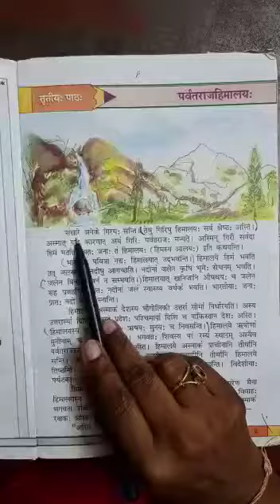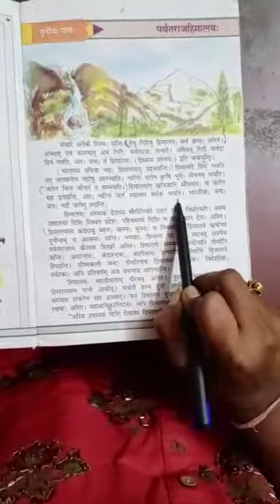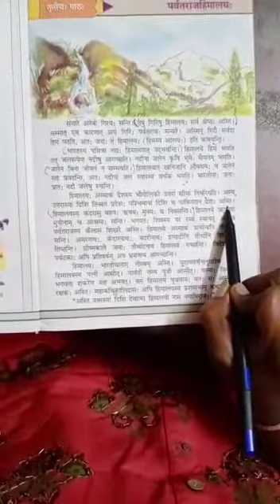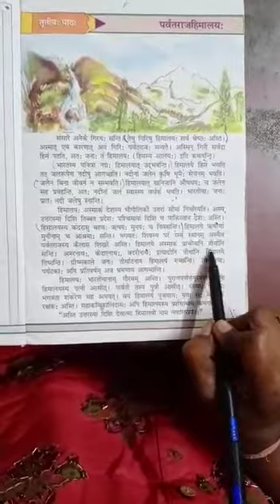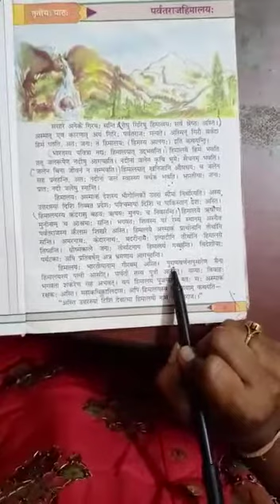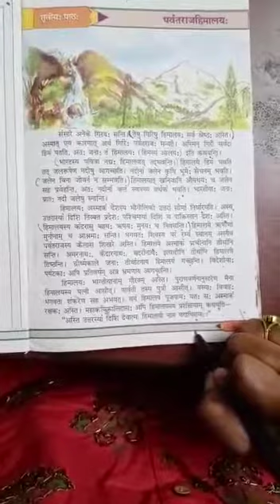class 5th subject sanskrit lesson 3rd